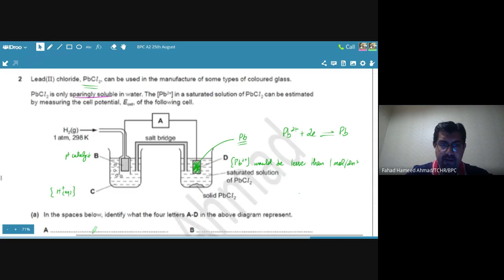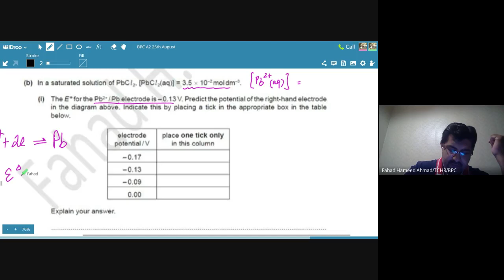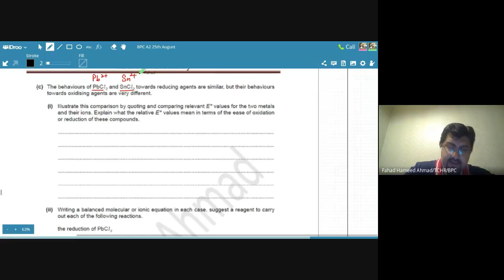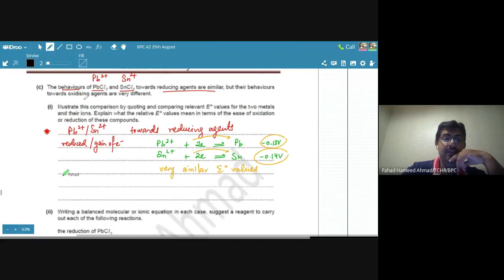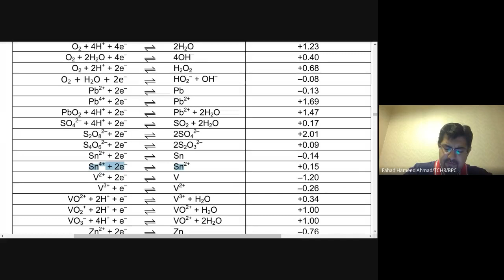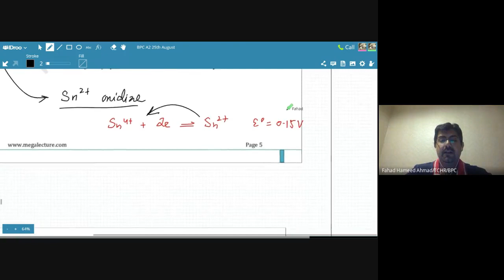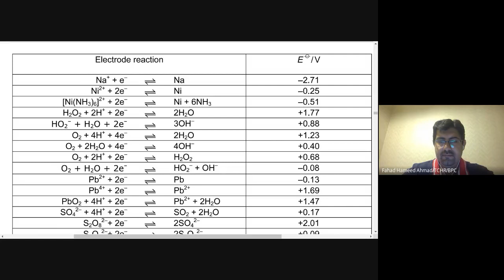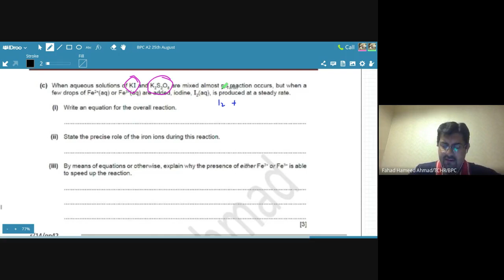Live Class - A2 BPC - Past Paper Questions, Electrochemistry, Electrode Potentials